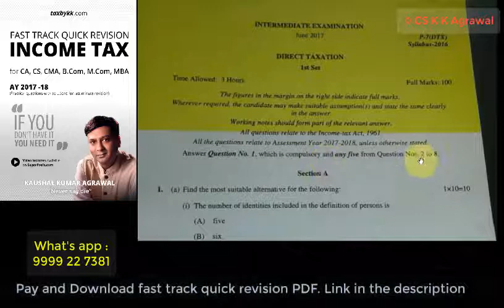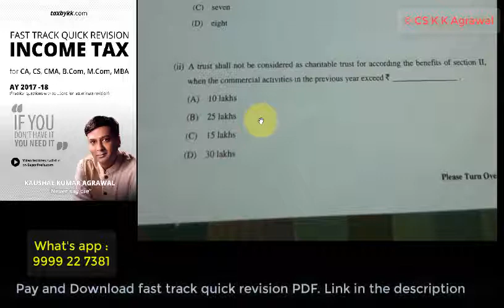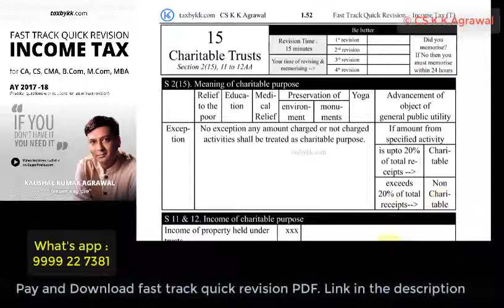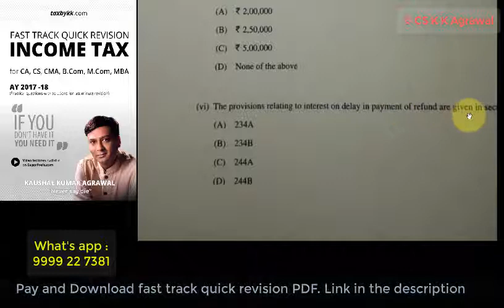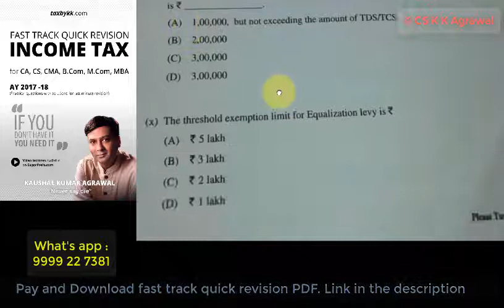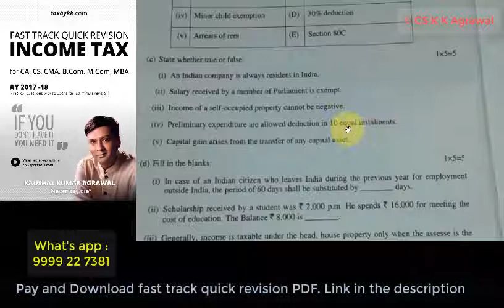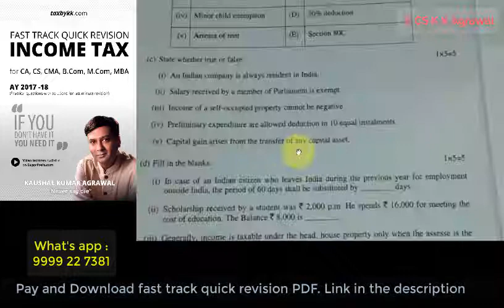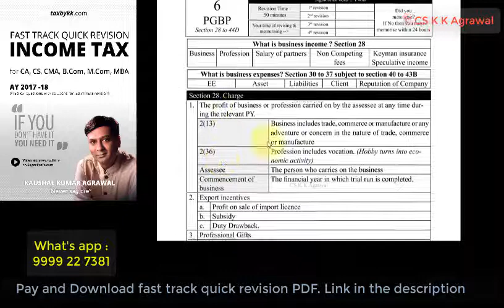Q1. 25 Marks : CMA Inter Direct Tax June 2017 solution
India's No 1 book on Tax based on Memory Retention Techniques : Simple Language Advanced Problems: Income Tax :

ABOUT THIS VIDEO LECTURES

This lecture contain solution of questions of CMA Inter June 2017 Direct Tax.

As usual lengthy question paper.

Q.1 has 4 parts. First part 10 Marks and remaining 3 parts 5 marks each. Total 25 Marks

Hope you would all like it.

ABOUT FAST TRACK QUICK REVISION INCOME TAX

Total Number of pages : Theory portion 73 pages | Practical portion 28 pages

Fast Track Quick Revision Income Tax is first book of it's kind ever published in India. Income Tax is a huge law containing numerous provisions. Students find it extremely difficult to revise the whole income tax just before the examination. The objective of this book is to make students revise the entire income tax in just 4 hours. This book shall not only help in revision but also help in memorising rules and numbers in income tax very easily.

The book contains all the important chapters. Morevover every chapter is associated with youtube video. The links are given in the book itself.

The book contains both theory and practical questions. Theory shall help you to revise and memorise income tax in last minute of exam. We also experienced students needed practical questions for last minute revision. Therefore for the first time in the 6th edition we added practical questions with solutions of all chapters. This shall help the students to revise both easy and tough practical questions.

This book shall be immensely useful for students who are appearing in CA, CS, CMA, B.Com, M.Com, LLb, Income tax department internal exams or any other exams.

ABOUT AUTHOR

The author of book is CS K K Agrawal who is faculty of Direct Tax and Indirect Tax having 15+ experience in teaching. He is visiting faculty at ICAI and ICSI. His online classes are available at SuperProfs.com. He is also author of "India's No. 1 book on Tax"

My writing and teaching is evolved in this quote “YOUR EDUCATION IN TAX IS BEST IF YOU CAN GIVE TAX ADVICE”. The tax advise is possible only when I am able to give you in-depth knowledge of tax in both theory and practicals. I encourage students to think creatively and apply your mind so that they can create their own sets of problems and their solutions. This type of understanding has encouraged many students to go further explore the depth of the subject.

All the premier institutes says the following : “Taxation is one of the core competence areas of CA. CA’s are expected to ADVISE clients in the area of direct taxes and indirect taxes.